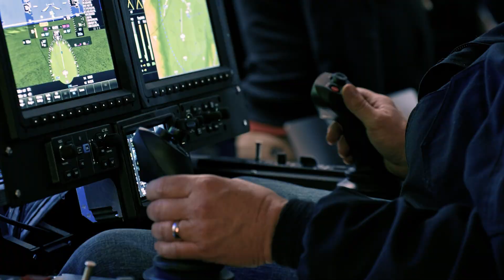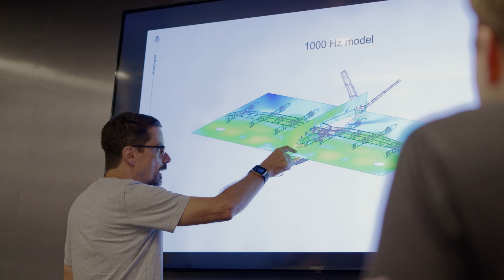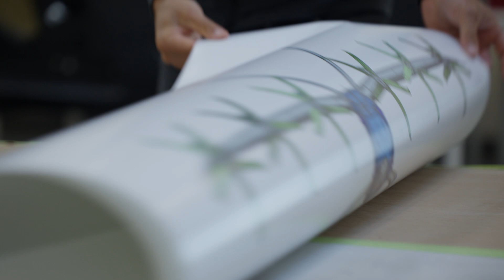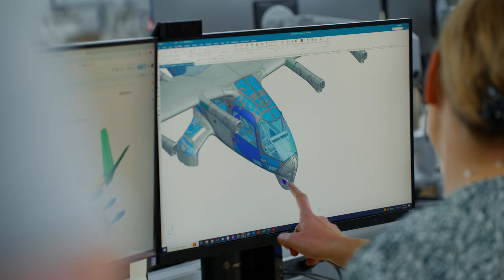Meet Benjamin Lyon, Board Member & President of Aircraft OEM at Archer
Benjamin is a visionary engineering leader behind some of the world’s most advanced technologies. With over two decades at Apple, he helped lead the development and productization of critical tech, and co-founded the company’s autonomous systems initiative. He later brought his expertise to Astra Space, where he oversaw satellite launches, and Aptiv, where he served as CTO. Today, Benjamin serves as the President of Engineering at Archer Aviation. Currently, Archer is developing electric vertical takeoff and landing (eVTOL) aircrafts, with the goal of solving urban air mobility: faster, safer, and with zero emissions. Their pioneering work on these vehicles is set to make a massive lasting impact on the future of transportation and aviation!

🌊 Listen to our podcast, Oceanside Chat: L.I.T.E. Beyond Generations!

Host: Helen Wang, Founder and President of Oceanside Perspective